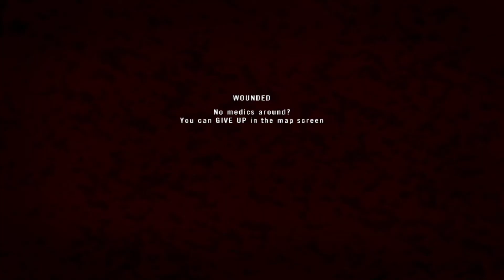Project Reality - Insurgent Ambush